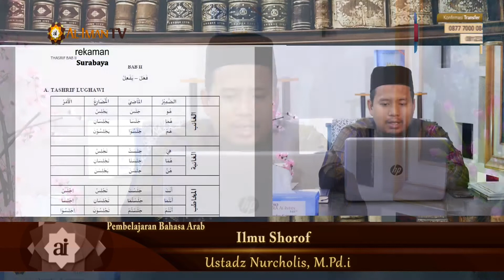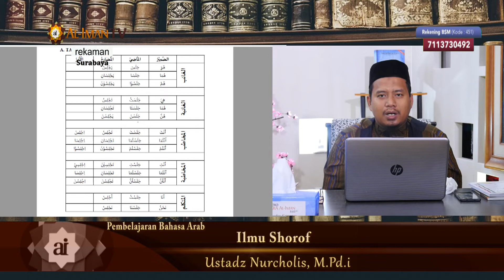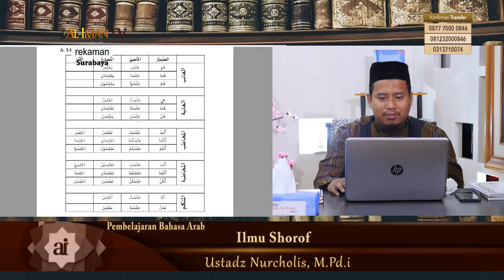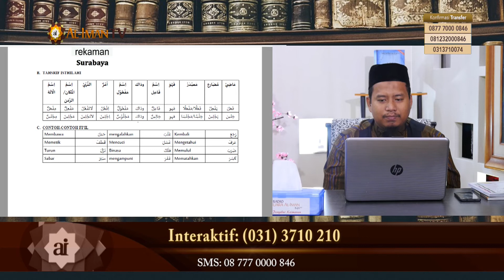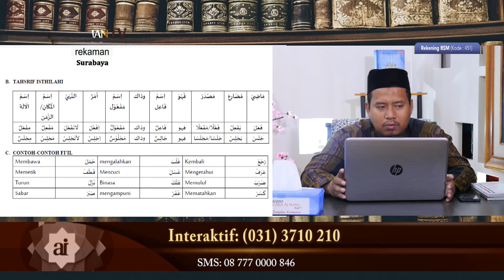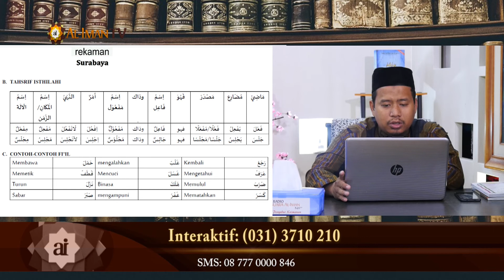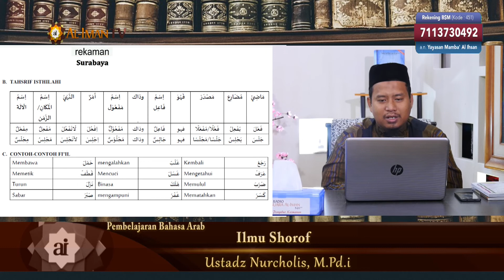Pembelajaran Bahasa Arab Tashrif | Pertemuan 18 - Ustadz Nurcholis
Saksikan Program Acara Pembelajaran Bahasa Arab Ilmu Shorof yang disampaikan oleh Ustadz Nurcholis, M.Pd. Setiap hari Juma'at, Pukul 16.00 WIB

Ayo Dukung Dakwah Al-Iman TV dengan berdonasi di:
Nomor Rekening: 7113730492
a.n.: Yayasan Mamba’ Al Ihsan